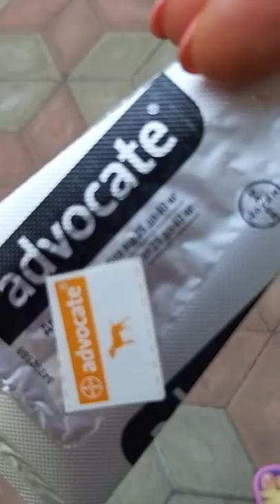Advocate капли для собак весом от 25кг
Показания к применению:
Собакам для лечения и профилактики смешаных паразитарних инвазий:
-          для лечения и предупреждения заражения блохами (Ctenocephalidesfelis),
-          лечения отодектоза (Otodectescynotis),
-          лечения саркоптоза (Sarcoptesscabieivar. canis),
-          лечения демодекоза (Demodexcanis),
-          лчечния хейлетиоза (Cheyletiellayasguri),
-          предупреждения дирофиляриоза (эффективен против личинок L3 и L4 Dirofilariaimmitis),
-          лечения и предупреждения гастроинтестинальных нематодозов (личинки (L4), незрелые и зрелые Toxocaracanis, Ancylostomacaninum и Uncinariastenocephala, имаго Toxascarisleonina и Trichurisvulpis).